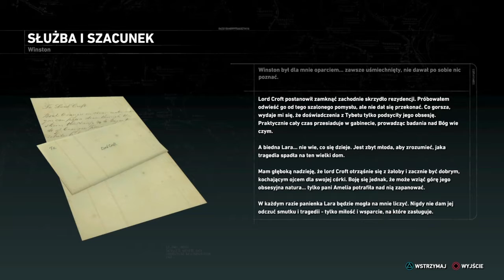Rise of the Tomb Raider -Więzy krwi 100% odcinek 3